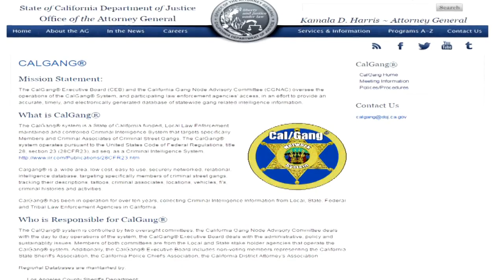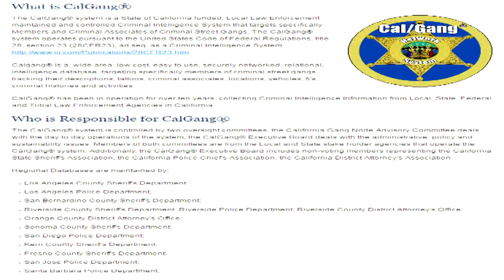Bebés en la mira – Noticiero Estrella TV con Adriana Yáñez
Y aunque aún están en pañales, los hijos de los pandilleros en California también se encuentran en la mira de la justicia, que sigue firme en su lucha para controlarlos.